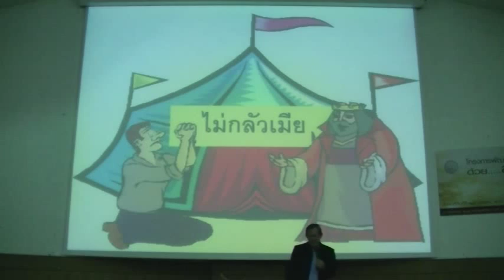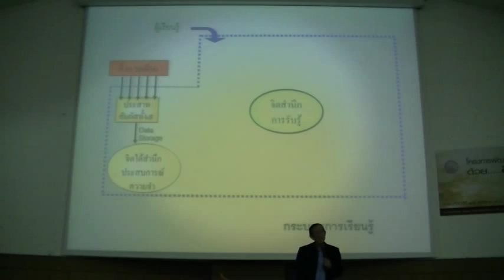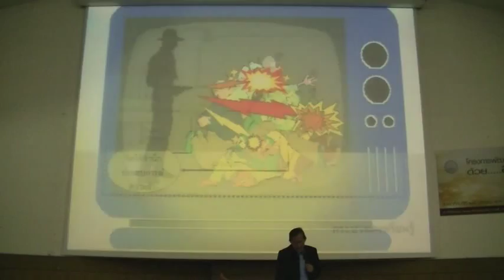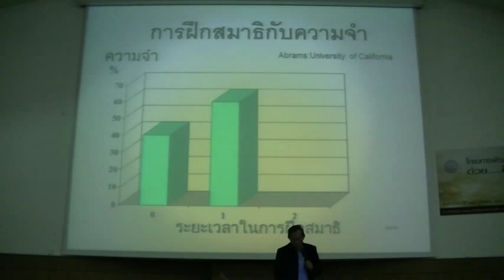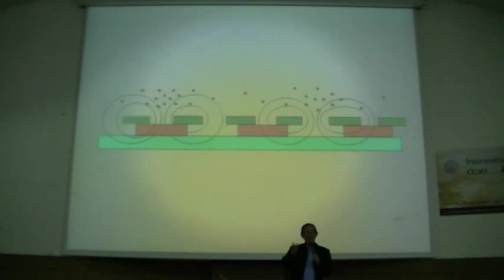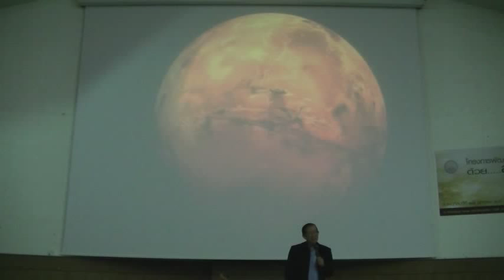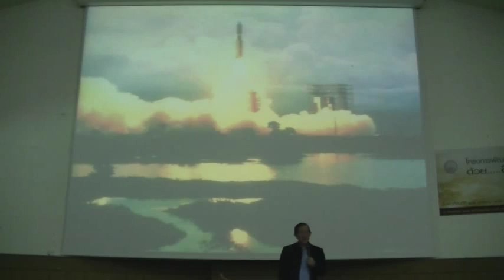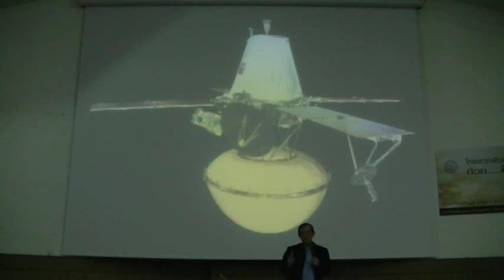โครงการการพัฒนาศักยภาพด้วยสมาธิ โดย ดร.อาจอง ชุมสาย ณ อยุธยา ช่วงที่ ๒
โครงการการพัฒนาศักยภาพด้วยสมาธิ
โดย ดร.อาจอง ชุมสาย ณ อยุธยา วันพฤหัสบดีที่ ๒๓ มกราคม พ.ศ.๒๕๕๗ ณ หอประชุมธำรง  บัวศรี